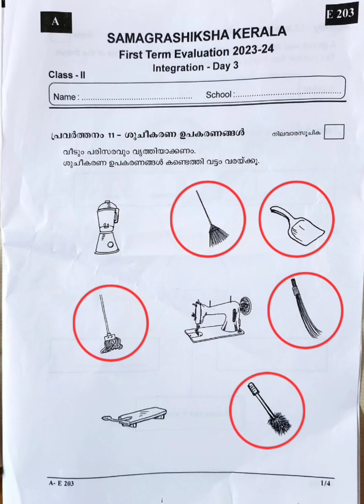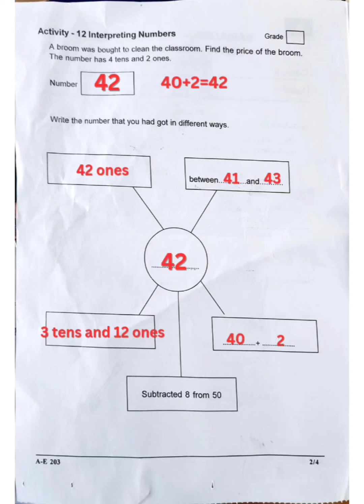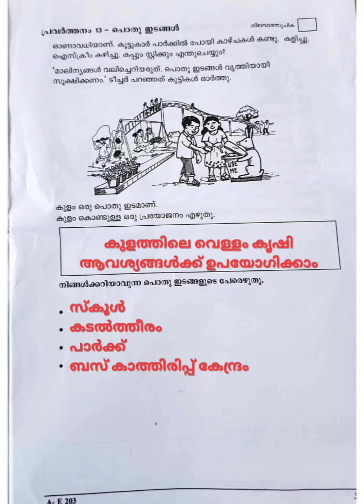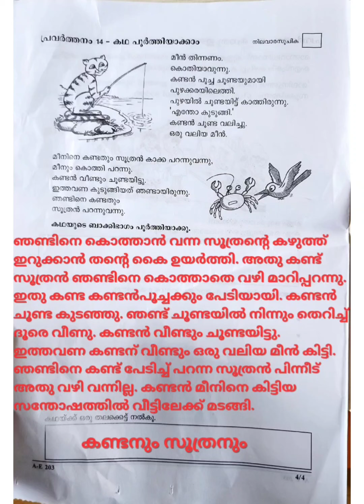STD-2/ INTEGRATION/ DAY-3/ FIRST TERMINAL EXAMINATION/ Previous Question Paper Discussion#kerala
Hey dear friends, here is a detailed discussion of previous question paper first terminal examination in subject INTEGRATION DAY-3 for class 2 students. Please make use of this video for your coming exam.
std 2 integration annual exam question paper day 2,
std 2 integration annual exam question paper day 3,
std 2 integration annual exam,
std 2 integration annual exam question paper english,
std 2 integration annual exam question paper day 1,
standard 2 integration annual exam,
2nd std integration 2 annual exam question paper,
1st std integration 2 annual exam question paper,
standard 2 integration 1,
integrated maths module 2,
c in integration,
2nd integration,
integration in c programming,
std 2 integration day 1,
std 2 integration day 1 annual exam 2024,
std 2 integration day 3 annual exam 2024,
std 2 integration day 1 annual exam english medium,
std 2 integration day 3 annual exam question paper,
std 1 integration day 2,
2nd std integration day 2,
1st std integration annual exam question paper day 2,
std 12 maths 2 definite integration,
class 2 integration exam,
class 2 integration exam winner,
class 2 integration english medium,
class 2 integration english,
class 2 integration exam today,
std 2 integration 1 english medium,
class 2 integration first day,
class 2 integration first,
integrated maths module 1,
integration of e^-1,
integration of 1/xy,
2nd standard integration 1,
2nd standard integration 2,
class 2 integration important questions,
std 12 maths 2 indefinite integration,
class 2 integration 1 important questions,
integration studio,
integration of 2dx,
integration studio wso2,
integration gateway,
xylem class 2 integration live,
class 2 integration 1 live,
teqnia world little std 2 integration,
std 2 integration model question paper,
std 2 integration model question paper english medium,
std 2 integration model question paper day 3,
standard 2 integration model question paper,
class 2 integration model question paper,
class 2 integration malayalam,
class 2 integration maths,
std 2 integration 3 model question paper,
std 1 integration 2 model question paper,
class 2 integration 1 malayalam,
std 2 integration 2 model question paper,
std 1 integration 2 model question paper annual exam,
2nd standard integration 3,
class 2 integration 1 annual exam question paper 2024,
class 2 integration 1 annual exam,
class 2 integration 1 exam winner,
1st std integration 2,
std 2 integration 2 question paper,
std 2 integration 2 annual exam,
std 2 integration 2 annual exam question paper,
std 2 integration 2023,
std 2 integration 2024,
standard 2 integration 2,
class 2 integration 2 question paper,
class 2 integration 2,
class 2 integration 2 annual exam question paper,
2nd std integration annual exam day 2,
2nd std integration 2 annual exam question paper 2024,
std 2 integration question paper 2023,
std 2 integration 3 annual exam,
std 2 integration 3 annual,
standard 2 integration 3 question paper,
class 2 integration 3,
class 2 integration 3 annual exam question paper,
class 2 integration 4,
class 2 integration day 4,
2nd std integration 1,
7.2 integration